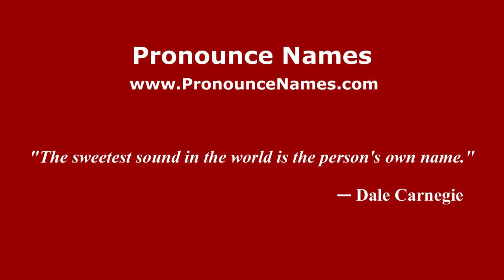How to pronounce Emerich Jenei (Romanian/Romania) - PronounceNames.com